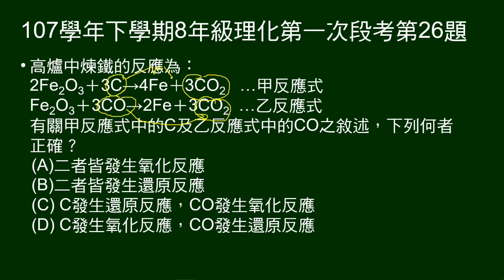107學年下8年級理化一段第26題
給高爐煉鐵的兩個反應式，問C及CO發生什麼反應。